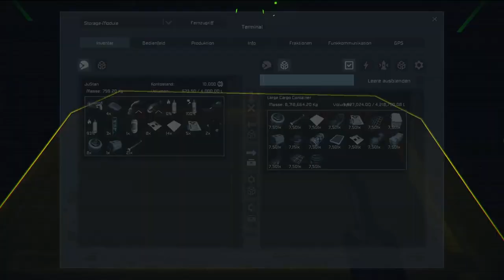Space Engineers Staffel 1 #6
Space Engineers ist ein Open World Sandbox-Spiel, das durch Kreativität und Erkundung definiert wird.

Spieler bauen Weltraumschiffe, Weltraumstationen, planetare Außenposten unterschiedlicher Größe und Verwendung, steuern Schiffe und reisen durch den Weltraum, um Planeten zu erkunden und Ressourcen zu sammeln, um zu überleben. Mit Kreativ- und Überlebensmodi sind den Möglichkeiten, die gebaut, genutzt und erforscht werden können, keine Grenzen gesetzt. Space Engineers bietet eine realistische, volumetrische Physik-Engine: Alles, was sich im Spiel befindet, kann zusammengebaut, demontiert, beschädigt und zerstört werden.

Das Spiel kann entweder im Einzel- oder im Mehrspieler-Modus gespielt werden.

Mods Folgen !